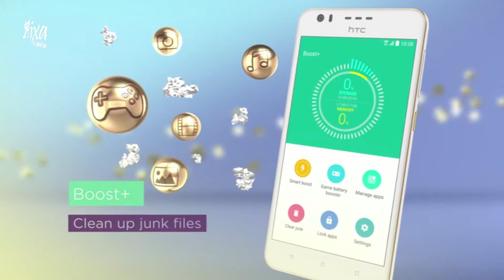HTC Desire 10 LifeStyle